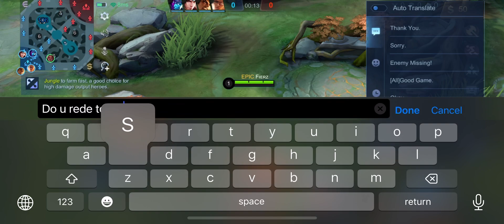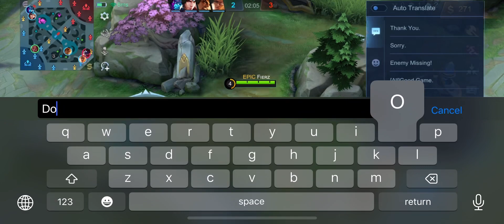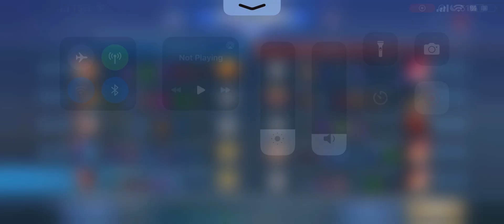BALMOND TOP 1 GLOBAL JADI HERO SUPPORT IS REAL! BALMOND BEST BUILD JUNGLER 2023 MOBILE LEGENDS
MLBB BEST GAMEPLAY, ML BEST JUNGLER 2023, MLBB GAMEPLAY 2023, BALMOND BEST BUILD 2023, BEST HERO FOR EPIC RANK 2023, BALMOND ONE HIT BUILD, HOW TO PLAY BALMOND MOBILE LEGENDS 2023, TOP 1 GLOBAL BALMOND, BALMOND BUILD TERSAKIT 2023, BALMOND BEST BUILD 2023 EMBLEM JUNGLER